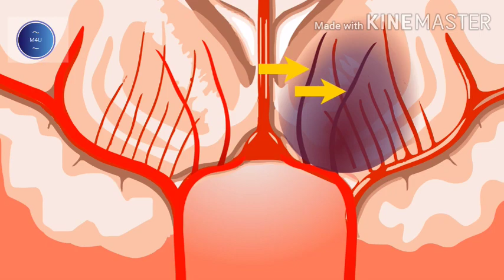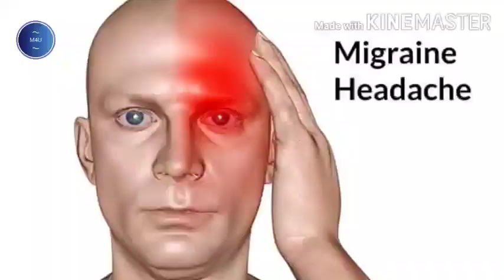WHAT IS MIGRAINE HEADACHE ? VESTIGE से माइग्रेन का इलाज ।। SYMPTOMS OF MIGRAINE HEADACHE.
WHAT IS MIGRAINE HEADACHE.
SYMPTOMS OF MIGRAINE HEADACHE
what is the symptoms of migraine
what is migraine
migraine treatment
migraine headache
vestige treatment for migraine
vestige supplement for migrine
vestige
vestige product
cnt training
vestige supplement
vestige me migraine ka ilaaj